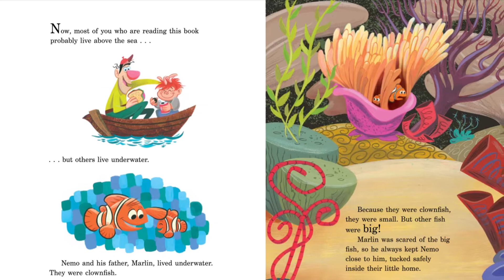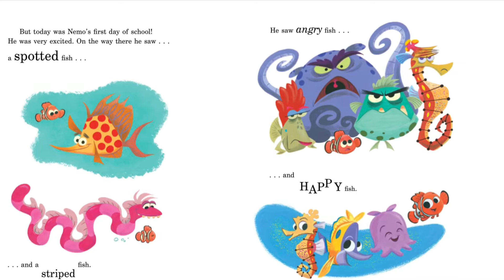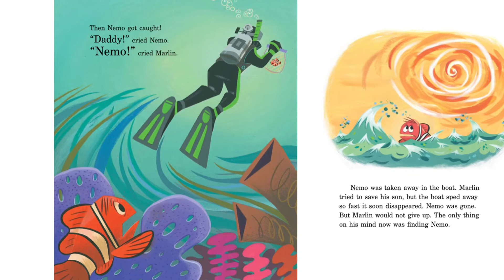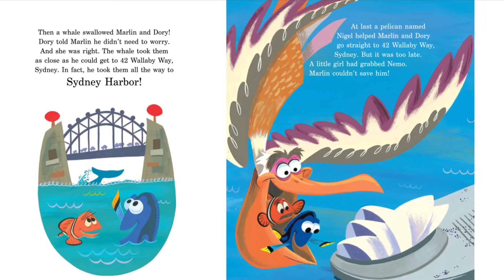“Finding Nemo” by Disney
Relive the magic of Disney/Pixar Finding Nemo with this Little Golden Book! Children ages 2 to 5 will love this full-color Little Golden Book that retells the delightful story of a little clownfish on a big adventure.

Credit: -Amazon.com Services LLC